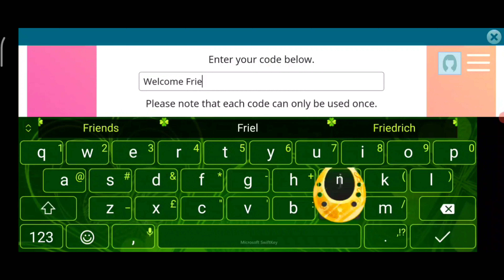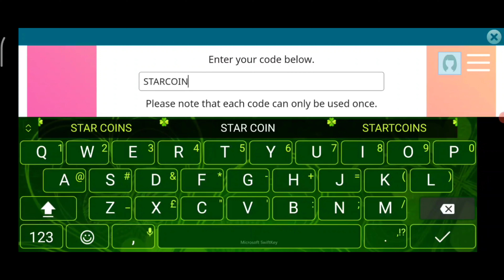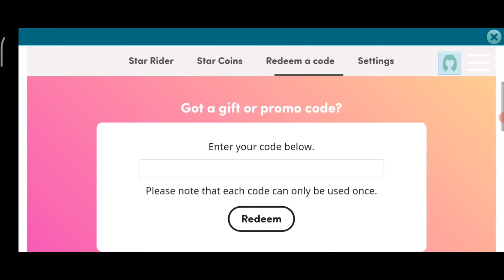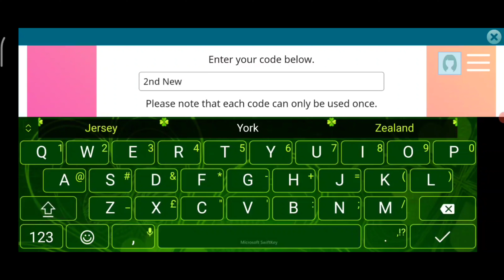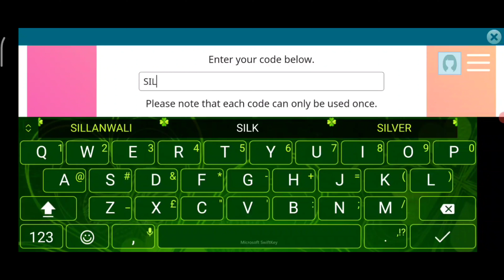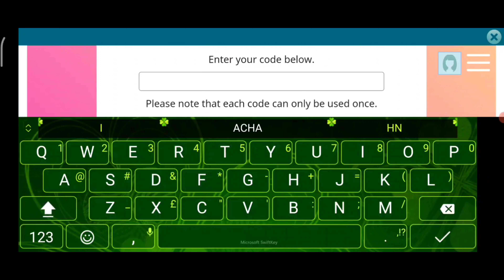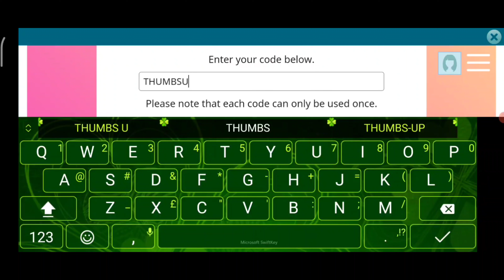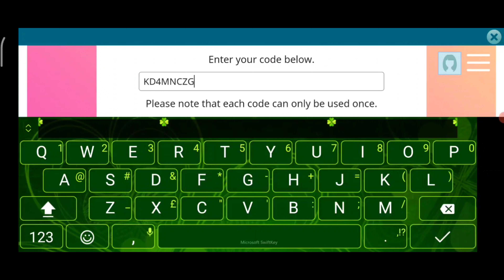5 NEW STAR STABLE REDEEM CODES APRIL 2022 - STAR STABLE CODES 2022 - SSO CODES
5 NEW STAR STABLE REDEEM CODES APRIL 2022 - STAR STABLE CODES 2022 - SSO CODES

Hello guys, Today I wanna show you new codes for star stable 2022. SO watch completely video for active codes.

🎈 star stable
🎈 star stable codes
🎈 code star stable
🎈 star stable codes 2022
🎈 star stable redeem codes 2022
🎈 code star stable 2022
🎈 star stable codes 2022 may
🎈 sso codes
🎈 sso codes 2022